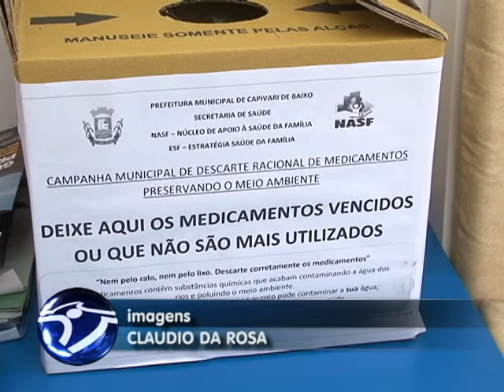Medicamentos vencidos: projeto em Capivari orienta população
A Secretaria de Saúde de Capivari de Baixo implantou na semana passada, um projeto para incentivas as pessoas a darem destino correto aos medicamentos vencidos